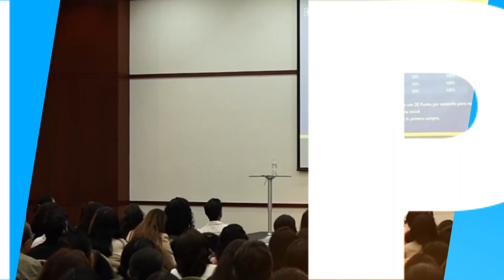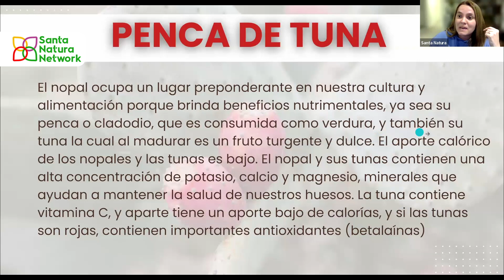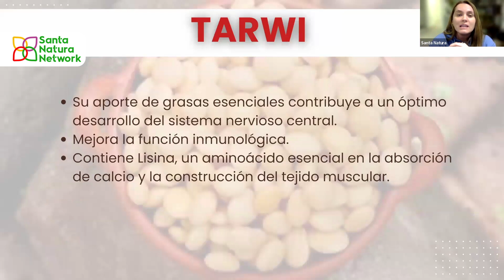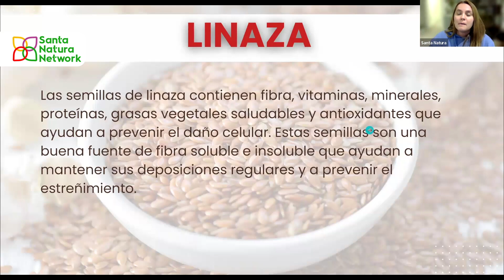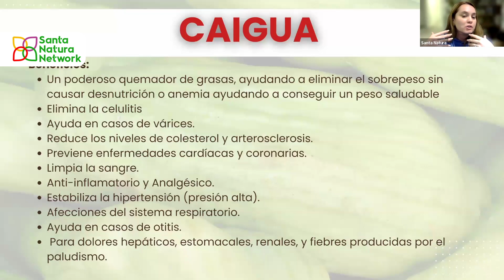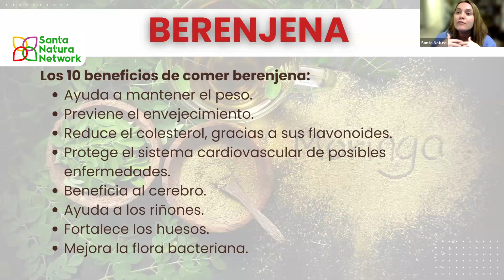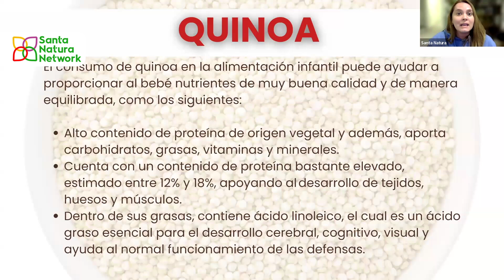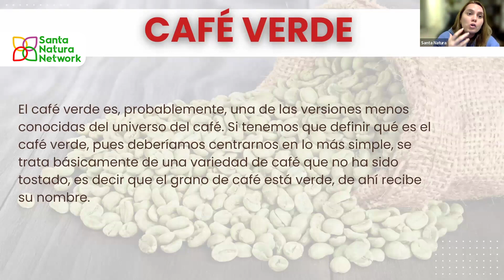SUPERTRIM con Dalu Deustua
Nuestra gerente la Dra. Dalu Deustua nos instruye sobre las propiedades del Supertrim.